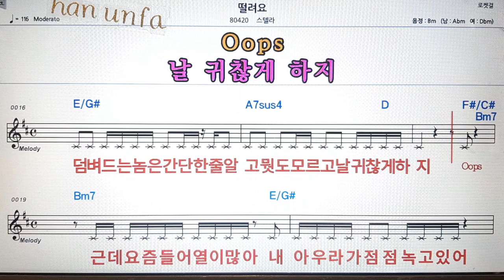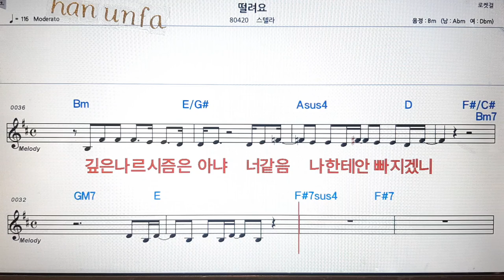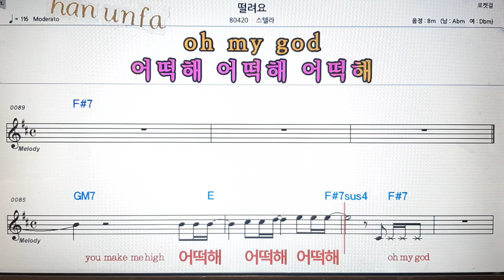떨려요/스텔라 💋노래방 반주*기타 코드 악보*가라오케💖Karaoke*Sheet Music*Chord*MR